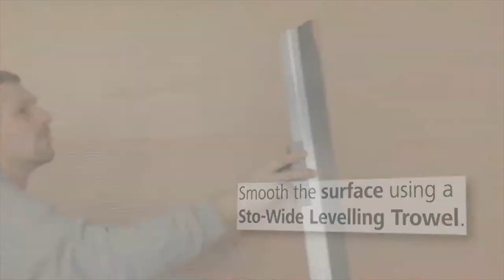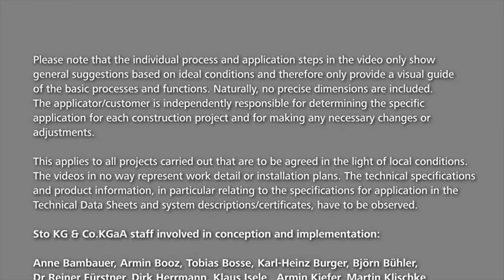Calce Fine - created by a master - Design Collection 14|15 Interior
An application technique that creates a special dynamic: the targeted use of shrinkage holes in the matt mineral surface texture gives the rather smooth surface that certain something.